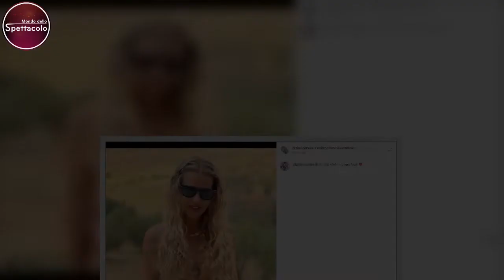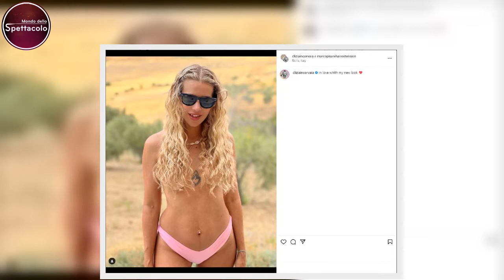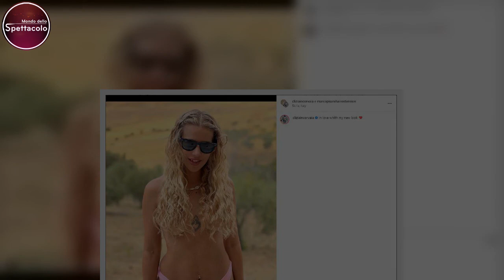Clizia Incorvaia, lo scatto in topless sfida la censura social coperta soltanto dalla suoi capelli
Lei è una delle showgirl, personaggi tv e star dei social più amate e seguita dal grande pubblico. Ha iniziato la sua carriera come valletta in diversi programmi di Piero Chiambretti, sino al grande successo con la quarta edizione del Grande Fratello Vip.

Stiamo parlando di Clizia Incorvaia. Nella casa più spiata d’Italia, Clizia Incorvaia ha anche trovato l’amore con il co-conduttore di Forum, Paolo Ciavarro, figlio di Massimo Ciavarro e Eleonora Giorgi. I due, dopo due anni di relazione, lo scorso febbraio, hanno avuto un figlio, Gabriele.